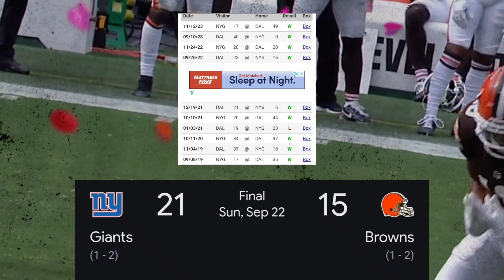Our New York Giants should be 2-1 but...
lol Our 2-1 The New York Giants get a satisfying win versus the Browns.